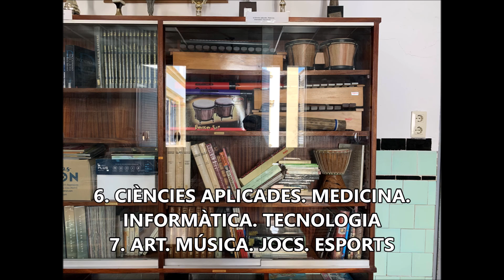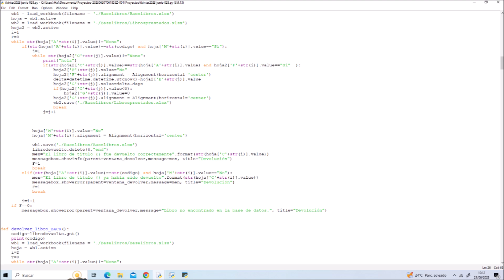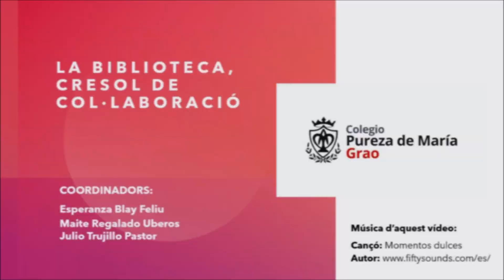Biblioteca (Cresol de col·laboracio)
Continuamos con la implementación del proyecto “La biblioteca, cresol de col.laboració”. Su finalidad es informatizar los fondos, actualizar y dinamizar la biblioteca para convertirla en un lugar de aprendizaje y transmisión de conocimiento. Con este fin, el colegio se ha presentado a la Convocatoria de la Conselleria de Educación de proyectos de innovación educativa para solicitar el segundo año de implementación.